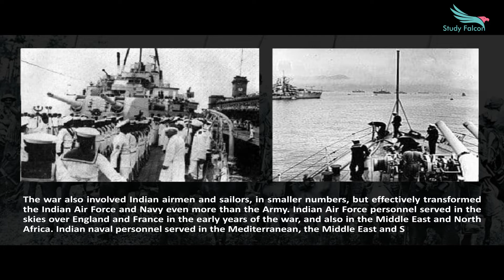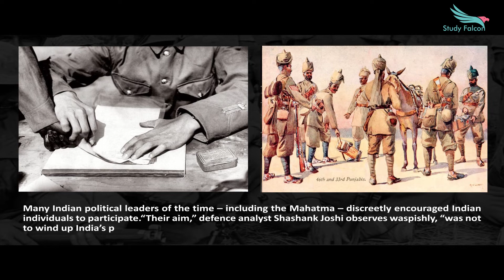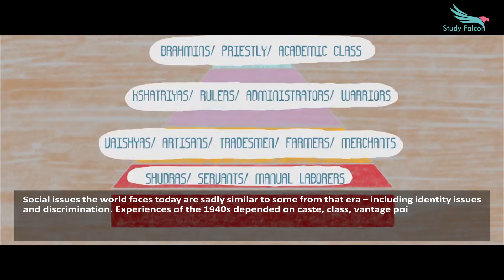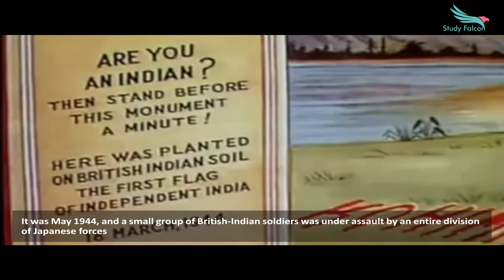Second World War and India - The Study Falcon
During the Second World War (1939–1945), India was controlled by the United Kingdom, with the British holding territories in India that included over six hundred autonomous Princely States. British India officially declared war on Nazi Germany in September 1939. The British Raj, as part of the Allied Nations, sent over two and a half million soldiers to fight under British command against the Axis powers. India also provided the base for American operations in support of China in the China Burma India Theater.